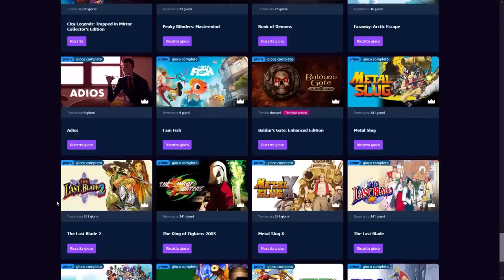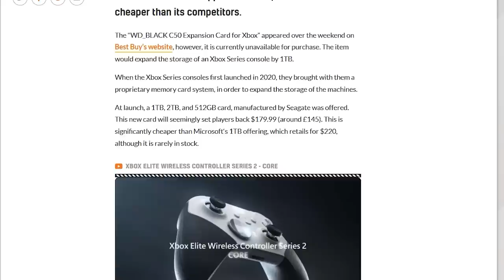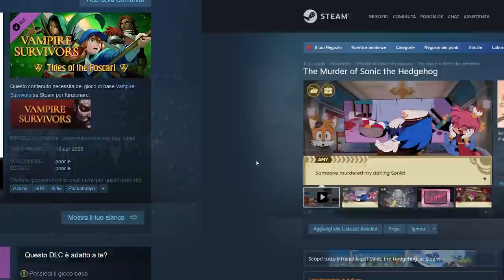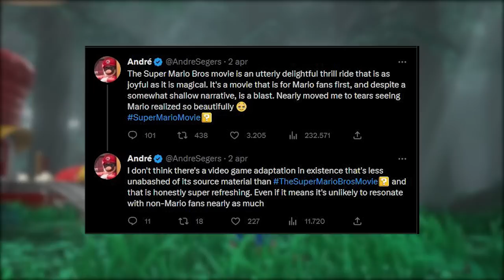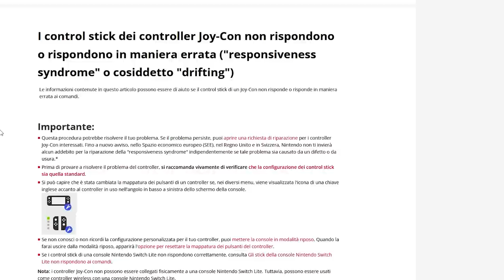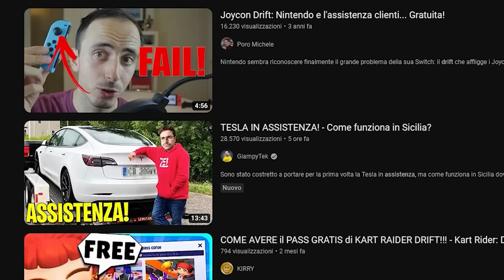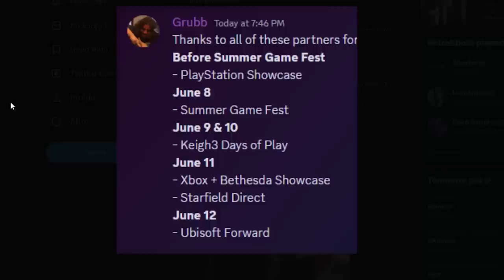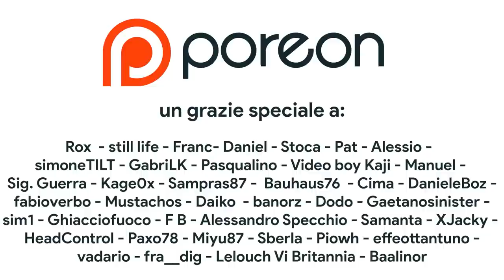La VERITÀ sul film di Super Mario | Joy-Con Drift: NINTENDO IMPAZZITA | ADDIO E3: intanto però...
Oggi passeremo in rassegna i primi pareri sul film di Super Mario. Vale la pena andare al cinema a vedere Super Mario Bros. Il film? Cosa ne pensa la critica dell'anteprima del film? Inoltre parleremo di Nintendo Switch e Joy-Con Drift. Nintendo ha infatti deciso di estendere l'assistenza gratuita, anche fuori garanzia, a tutti i Joy-Con difettosi che presentano il Joy-Con Drift. E questa nuova policy vale anche in Italia!
E per chiudere, la settimana scorsa abbiamo detto addio all'E3 ma gli eventi estivi ci saranno lo stesso: oltre alla Summer Game Fest, a un eventuale Nintendo Direct, all'Ubisoft Forward e all'Xbox Showcase molto probabilmente ci sarà anche un Playstation Showcase... Ma quando?

00:00 Solo Risposte Sbagliate
00:38 Intro
01:14 I giochi gratis di Aprile con Amazon Prime Gaming
01:55 Nintendo e gli sconti di Super Mario
02:31 Xbox Series X e S: in arrivo memory card ECONOMICHE
03:24 Un mistero di Sonic... GRATIS! E non è uno scherzo
04:01 Vampire Survivors, pronti alla seconda espansione
04:38 Vale la pena andare al cinema per Super Mario Bros. Il film?
06:35 Nintendo e l'assistenza gratuita per il Joy-Con Drift
09:03 Playstation Showcase, Summer Game Fest e tutto quello che non sarà E3
10:45 Outro e Patreon